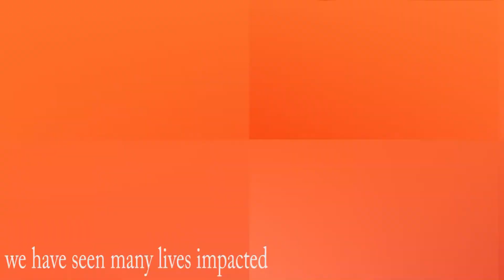Testimony-God has been faithful